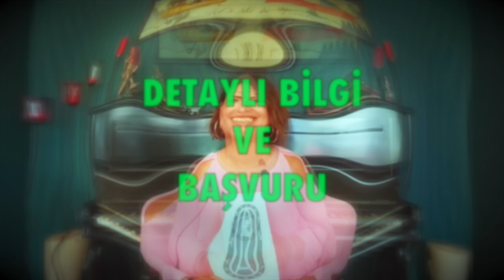Mayıs 2021🔴Oğlak burcu mayıs aylık burç yorumları astroloji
mayıs 2021 oğlak aylık burç yorumları (oğlak ve yükselen oğlak burcu)

oğlak burcu ve yükselen oğlak burcu mayıs 2021 sağlık, iş, kariyer ve genel mayıs aylık burç yorumları (Astroloji)